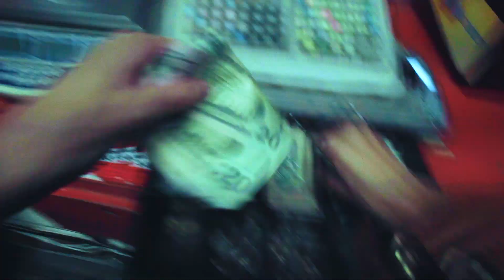MAGIC GIANT - Disaster Party (Official Music Video)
Director:  Daniel Carberry
Producer:  Lanette Phillips

2020 Tour
Sep 19 - 20 Sonoma Harvest Music Festival - Glen Ellen, CA
Sep 24 - 27 Camp Misfits - Navarro, CA

Lyrics:

I see danger
You’re invited
We’re in trouble
But don’t hide it
Living only for the moment but the moment is gone
Only for the moment but the moment is gone and

It’s a disaster party
Running through hell

Throw away all your money
They say it’s our fate
And we’re too late

That we’re all pretending
This night is never ending
And if you need somebody

You’re a brave heart
But you’re broken
And an angel
But you’re choking

Running through hell
Might as well

Bridge
Maybe the world is broken
But our house is always open